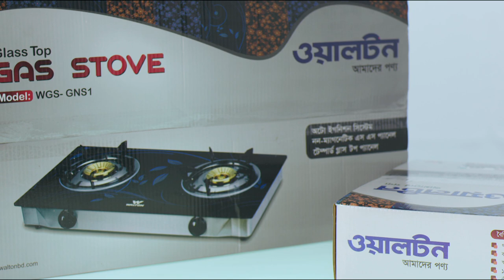Walton Gas Stove- Walton Gas Stove Tutorial 2019 (WGS-GNS1)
Walton Gas Stoves Tutorial 2019 (WGS-GNS1)

Know more about an exclusive Walton Gas Stove "WGS-GNS1".  Know about how to set it and how to use it perfectly.

Features:

- Non-magnetic stainless steel body frame for long time rust protection
   - Elegant & Unique design tempered glass top panel
   - Whirlwind burners for faster cooking
   - Strong SS body frame of thickness 0.45 mm
   - Stainless Steel Burner Support Bar
   - 50,000-55,000 times auto ignition for each igniter
   - Locking system in pan support prevents accident during cooking
   - Burner and igniter adjustment ensures blue flame
   - Made by Walton, Bangladesh

Helpline - 16267 / 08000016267 (toll free)